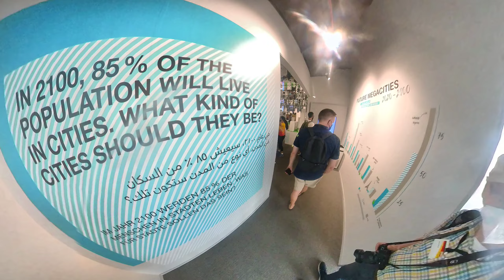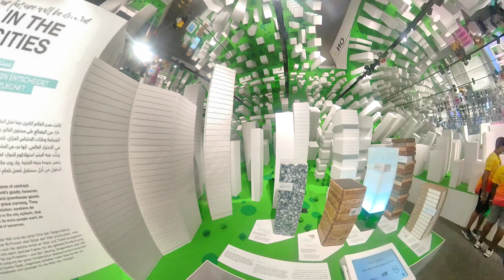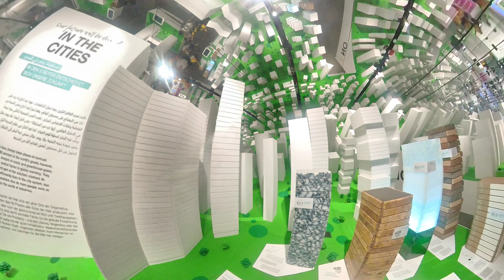EXPO DUBAI 2020 - Germany Pavilion FULL VIDEO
German innovations and sustainable solutions.
The Graduation Hall will feature swinging seats to symbolise the world coming together. Visitors will be tasked with swinging the seats in unison to reflect how great things can be achieved by acting together, showing there is more that unites than divides us.
Germany Pavilion developed playful and fun exhibits that will help explain the world to both young and old alike.
The Culture Lab will feature various genres and sessions: dance, visual arts, games, science, sport and music. The centrepiece of the Culture Lab will be the stage in the atrium of the pavilion, where there will be something happening every day of Expo 2020.

This is worth sharing.
Our planet is a constant motion and constantly changing and more than ever before
It’s been change by us, we feel, we know that something is not running away should. We are come from different places and the different is we are, we all have the same belief it show that we care, we all voted that Sustainability is responsibility.
It’s hard sometimes we are powerless and it’s true.
It’s hard to change the world alone but we don’t have to.
If we think the same way, we can move the same way. Let’s move together!!!
Let’s move to what we believe to reach about the future. We need to inspire, connect and keep moving.

What to expect in Campus Germany Pavilion Expo Dubai 2020
Learn at Campus Germany
Let's swing together - Germany Pavilion Expo Dubai 2020
The Culture Lab - Germany Pavilion Expo Dubai 2020
The Restaurant at Campus Germany - Germany Pavilion Expo Dubai 2020
CAMPUS GERMANY – the German Pavilion for Expo 2020 Dubai
Expo 2020 | Top 1 Pavilion
Dubai's Expo 2020 - The Greatest Pavilion